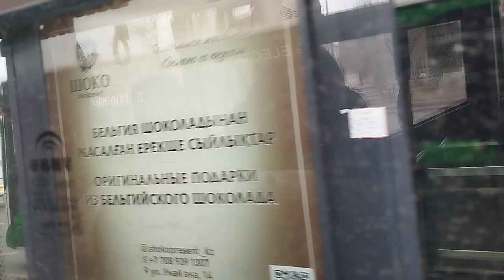Астана. E008 Yutong e12 маршрут 21 и G003 MAN A74 Lion's Classic SL 283 маршрут 14